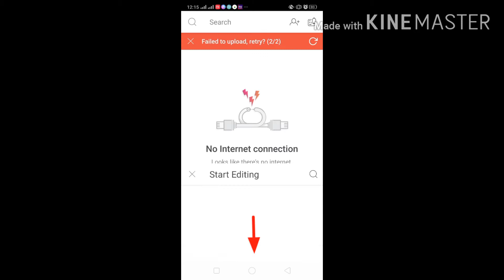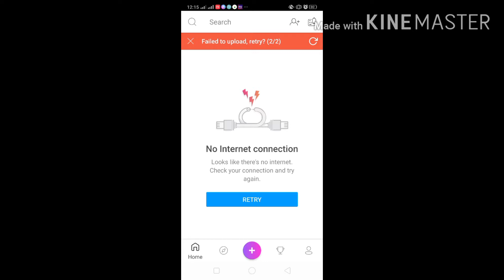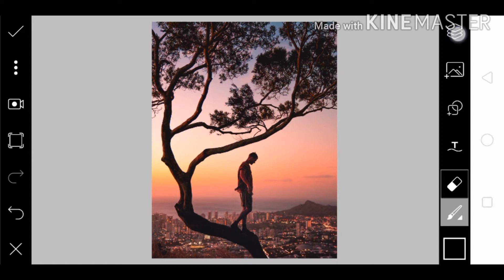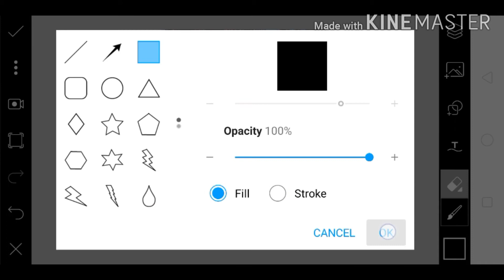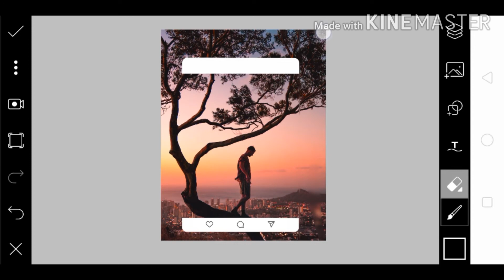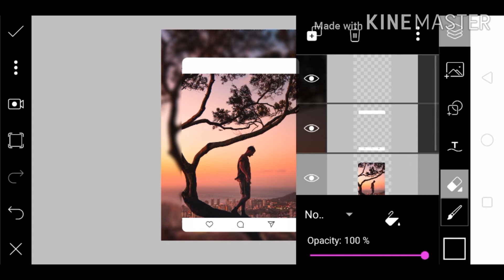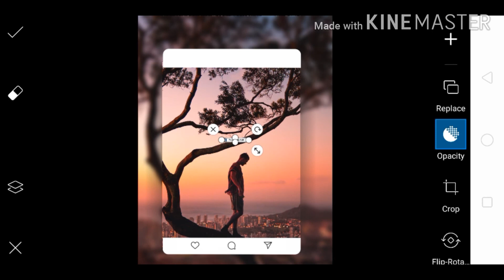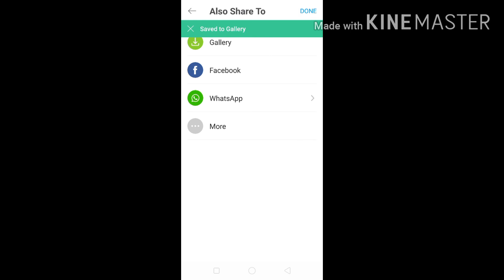how to edit photo for instagram stories || cool tricks for instagram stories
how to edit photo for instagram stories || cool tricks for instagram stories || instagram tricks || picsart || picsart tutorial ||  instagram || creative instagrams story ideas || creative ways to edit your instagram stories || picsart instagram effect

This channel provides photo editing apps ,android apps information and tutorial.Hope this channel will helpful for you.

जरूरी ऐप(required app)

Picsart

image  -

shadow effect -